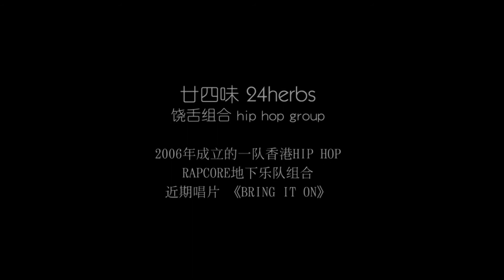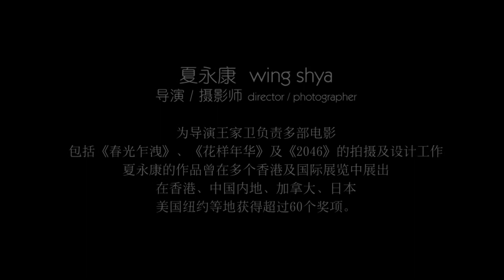無邊界短片預告片 No Boundaries Teaser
由Knowledge及李寧呈獻
香港，一個細小的商業城市，承受著中國傳統及西方文化的衝擊。亦因此成為一個很特別的地方。本片講述八位創作人如何在此局限的地方無邊界地創作。
廿四味
李凱賢
蘇勳
莊文強
恭碩良
林家棟
梁偉庭
夏永康

A short video presented by Know1edge and Li-Ning.
Hong Kong is a small and commercial city having traditional chinese and western culture impact; which make it a special place. The video takes you to go through the creative scene of Hong Kong with 8 units who are greatly participating; and how they taking this meaningful 'job' with no boundaries.
24Herbs
Brian Siswojo
Eric So
Felix Chong
Jun Kun
Lam Ka Tung
Prodip Leung
Wing Shya